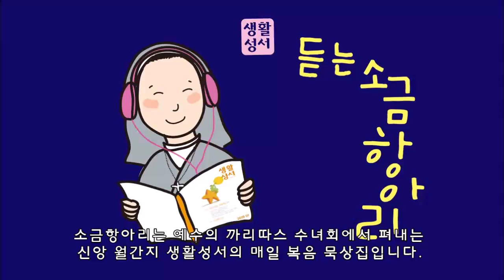생활성서 듣는 소금항아리 [2019년 04월 25일 목 | 부활 팔일 축제 목요일]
2019년 04월 25일 목요일 | 부활 팔일 축제 목요일